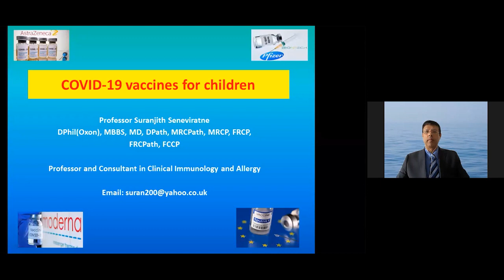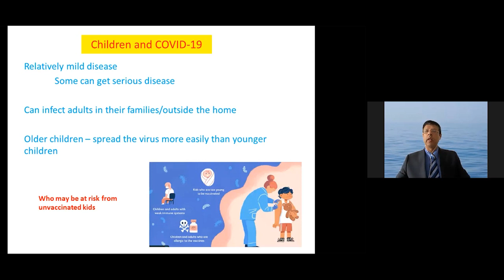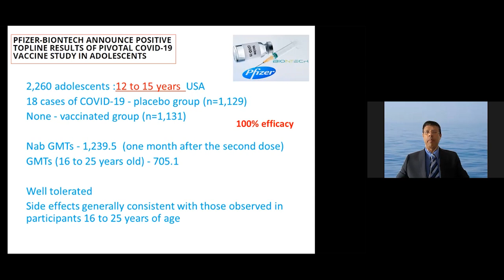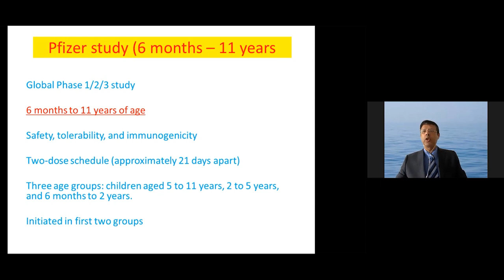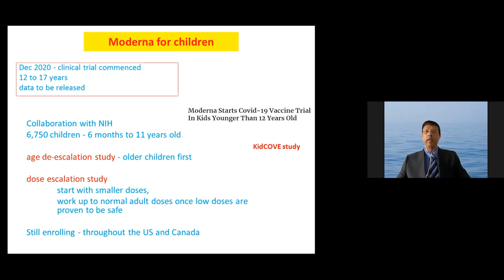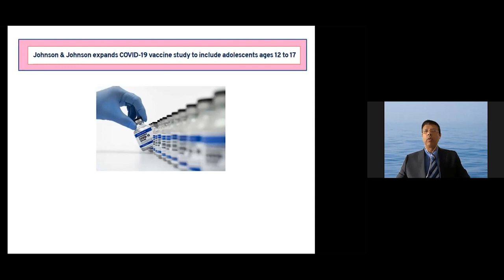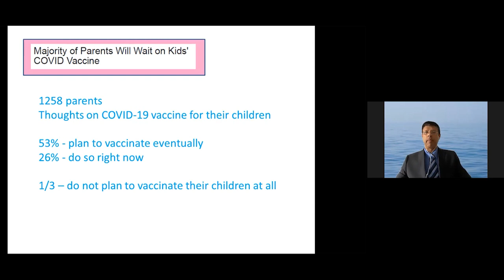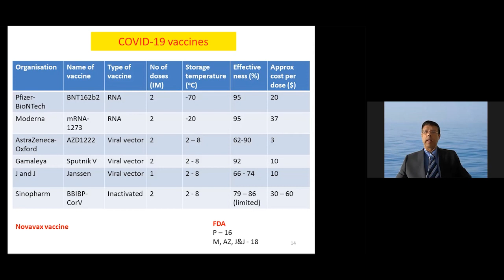Covid vaccines for children - current status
Prof Suranjith L Seneviratne